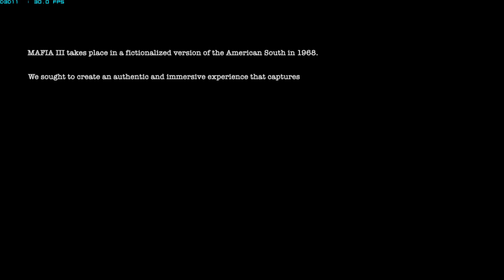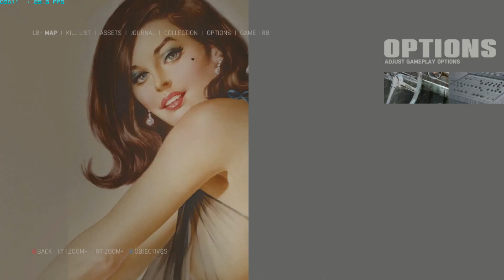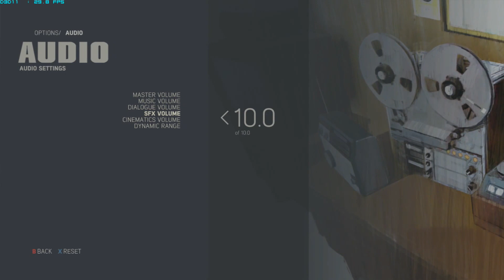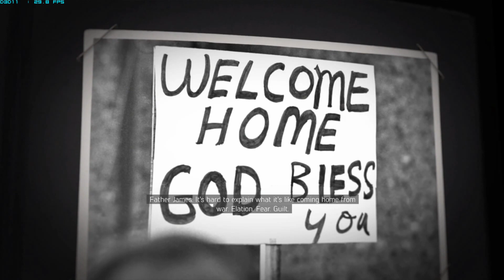Mafia 3 Gameplay Walkthrough Part 1 - Max Settings on FX-8320 / R9 390 / 16GB [1080p]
1968-at írunk. A Vietnamban eltöltött évek során Lincoln Clay rájött: nem az a családod, akihez vérségi kötelék fűz, hanem akiért kész vagy meghalni. A New Bordeaux-ba hazatérő Lincoln szeretné végre maga mögött hagyni bűnözői múltját. Amikor azonban fogadott családját, a fekete maffiát az olasz maffia elárulja és legyilkolja, Lincoln új családot alapít a régi hamvain, és egy hadsereg hatékonyságával áll véres bosszút a felelősökön. Golyózápor, brutális közelharcok, nyaktörő autós üldözések – az ügyességedre és a ravaszságodra egyaránt nagy szükség lesz. De ha megtalálod a megfelelő embereket, és nem félsz kemény döntéseket hozni vagy bepiszkolni a kezed, az alvilág urává válhatsz.

MY PC:
• ASUS M5A97 EVO R2.0
• AMD FX-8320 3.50GHz AM3+ BOX
• GIGABYTE R9 390 8GB GDDR5 PCIE
• HyperX 16GB FURY DDR3 1866MHz CL10 KIT
• Samsung 1TB 7200rpm 32MB SATA2
• WD Blue 1TB 7200rpm 64MB SATA3 WD10EZEX